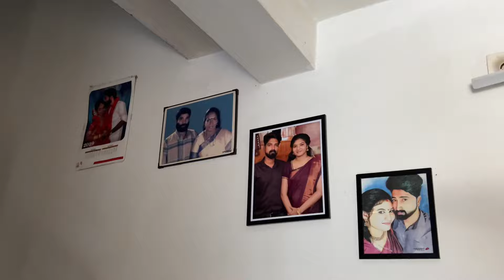ഒരു കുട്ടി Vlog 😉